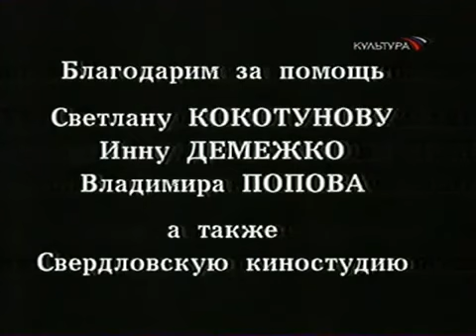Судьба Великой Княгини Елизаветы Феодоровны.